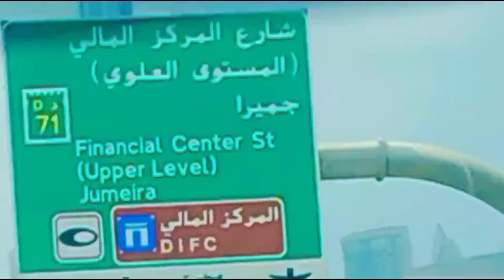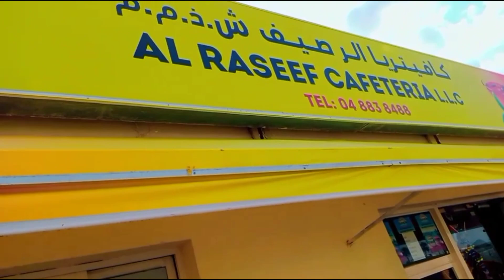what happened today with me||vlog Bashir Ahmed|آج میرے دل میں تھا و مل گیا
what happened today with me
vlog Bashir Ahmed
Dubai' to Abu Dhabi
sharjha to Abu Dhabi
Abu Dhabi to Dubai
Dubai to Abu Dhabi by bus
Abu Dhabi airport
Dubai' to Abu Dhabi by car
dubai to Abu Dhabi by trucks
Dubai to abu Dhabi by Metro
Dubai' to Abu Dhabi road speed
Abu Dhabi bus
Abu Dhabi mosqu
Abu Dhabi masjid
Abu Dhabi trip
Abu Dhabi airport bus
dubai marina
Dubai Marina train
dubai metro
Abu Dhabi palace visit
dubai frame
dubai museum
dubai zoo
Abu Dhabi road light
Dubai vlog
dubai food
Dubai mena bazaar

vlog bashir Ahmed
daliy Pakistan vlog
rangila family vlog
ducky Bahi vlog
aliza sahir vlog
bashir vlog
maaz safder world
zainul abdien vlog
# khizer UMER official